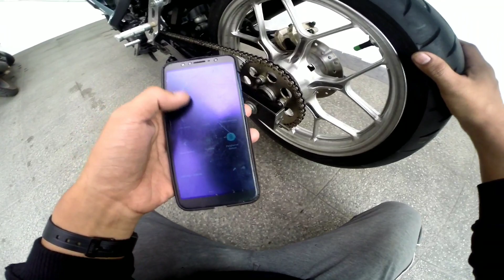HONDA SONIC GANTI RANTAI‼️SEBELUM MUDIK KITA GANTI RANTAI DULU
ambil positifnya buang negatifnya, enjoy keun 😉

Jangan Baper video ini hanya hiburan semata..🤗

intinya gue doakan kalian semua sehat selalu mudah rezeki dan hajat hajatnya di Kabulkan Amin 🤲🤲🤲

YANG SI SOMAD PAKE
- radiator QTT

                        _MOTOVLOG_

- Sonic 150R 2020 - (SOMAD)
- Gopro Hero 3+
- KineMaster mod